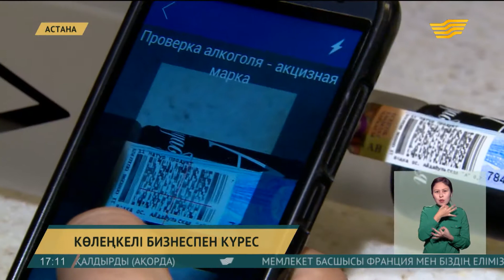16 қараша 2015 жыл - 17.00 жаңалықтар топтамасы